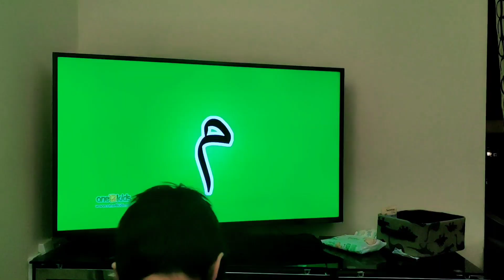Evening Tea With My Two Crazy Son || Motherhood Life || Ishika Khan Vlog